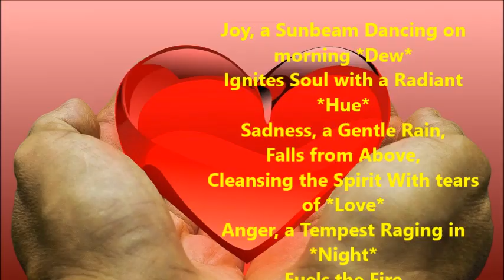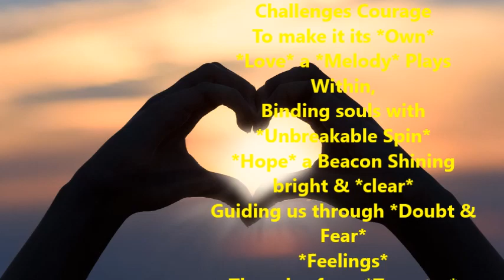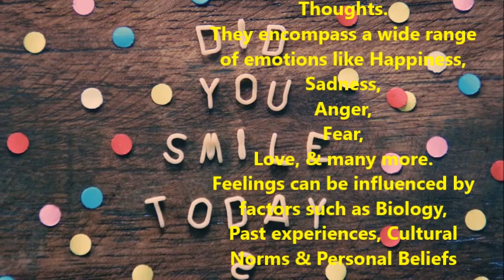Feelings, a great poem | D.K.Sharma | Recitation Ajit Sareen